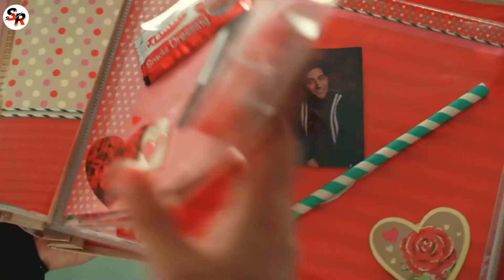Pehli Pehli Baar Mohabbat Ki Hai | Pranutan, Shivam | Kabir | College Love Story | Romantic Songs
Pehli Pehli Baar Mohabbat Ki Hai | Pranutan, Shivam | Kabir | College Love Story | Romantic Song 2021

      🤳🏻 D͟a͟i͟l͟y͟ A͟ N͟e͟w͟ V͟i͟d͟e͟o͟ U͟p͟l͟o͟a͟d͟ H͟e͟r͟e͟ .👀
so please do like and stay with ib SaChin RaAz😊😊😊

Song : Pehli Pehli Baar Mohabbat Ki Hai
Movie : Sirf Tum
Star Cast : Sanjay Kapoor, Priya Gill, Sushmita Sen
Singer : Kumar Sanu, Alka Yagnik
Lyrics : Sameer
Music Label : T-Series

Song : Pehli Pehli Baar
Singer : Kabir
Lyrics  : Ritesh Jumnani
Producer : Surya Sarkar
Mix & Mastering : AB's Audio Station

🎼🅢🅞🅝🅖 Lyrics:☛

Dil pe mere tumne dastak di hai
Ishq ne meri aisi haalat ko hai

Naye naye jazbaat mere
Aane lage seene me
Maza aa raha hai mujhe
Ishq ae jaam peene me

Aise mila koi mujhe
Pyaar ko jo samjhe
Le gaya aake mujhse
Badal mere gam ke

Tere liye aaj humne ibaadat ki hai

🎬Video Credit:☛

Song : Lag Raha Hai Dil Deewana
Singer : Palak Muchhal
Lyrics : Manoj Yadav
Cast : Pranutan Bhal & Shivam Bhaargava
Video : Vinnil Markan Productions
Director/Editor : Sameer Khanna
DOP : Rajesh Shukla
Art Direction : Karma Art
Line production : Team AG Films
Styling : Minisha Mendonza &  Savleen Lamba (Pranutan)
Make up and Hair : Simran Shah (Pranutan) & Prabh Makeover
Production Manager : Shivam Sharma
Stills and Poster : Akki (Blue Sky Films)

☛:::: ●  Sad Love & Romantic Love Stories Videos. √

Keeping supporting for upcoming song videos.